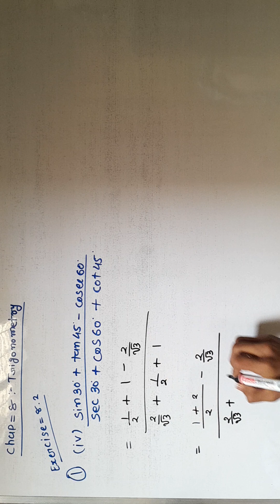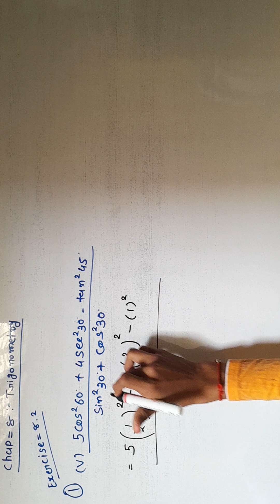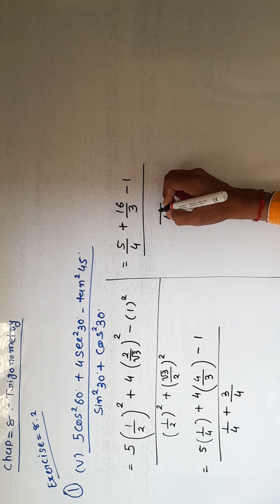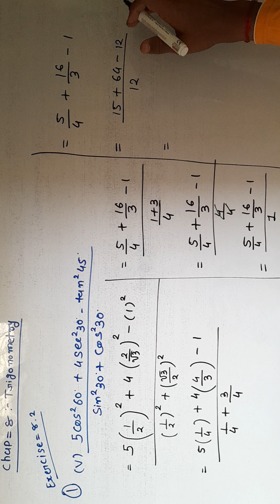STD-10:-Maths,Chap-8:-Trigonometry Exercise-8.2 Example 1(1,2,3,4,5) For English and Gujarati Medium